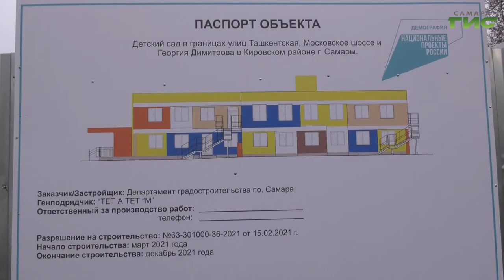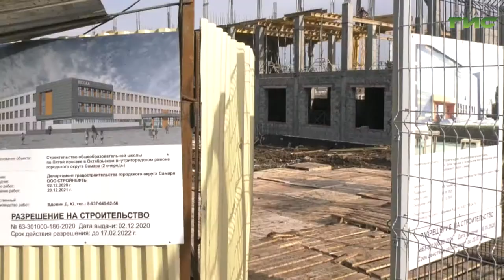В Самаре началось строительство нового детского сада в Кировском районе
В Самаре началось строительство нового детского сада в Кировском районе, на улице Ташкентской. Двухэтажное здание, которое возводят по типовому проекту, должно быть готово уже до конца этого года. Глава города Елена Лапушкина побывала на стройплощадке и узнала, как идут работы. Мэр также проконтролировала строительство еще двух важных социальных объектов  в Октябрьском районе - школу на 5 просеке и детсад на улице Подшипниковой.